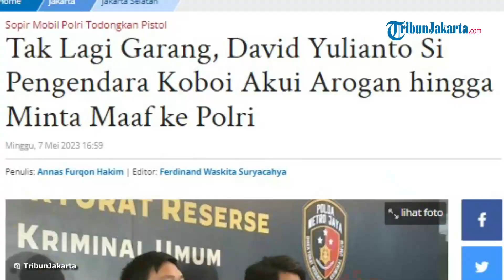Buat Driver Online dan Penumpang Ketakutan, Kini David Yulianto Minta Maaf dan Terima Proses Hukum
TRIBUN-VIDEO.COM, KEBAYORAN BARU - Pengendara mobil Mazda bernama David Yulianto (32) tak lagi terlihat garang setelah ditangkap polisi.

Koboi jalanan itu kini meminta maaf atas aksi penganiayaan dan penodongan senjata kepada sopir taksi online bernama Hendra (42) di ruas Tol Tomang, Jakarta Barat, Kamis (4/5/2023) malam.

David mengakui bahwa tindakannya itu arogan dan telah melanggar hukum.

Ia juga meminta maaf kepada kepolisian karena menggunakan pelat dinas Polri palsu. Permintaan maaf itu disampaikan David dalam sebuah video.

"Saya David Yulianto memohon maaf kepada masyarakat Indonesia dan institusi Polri atas perilaku saya yang arogan dan melanggar hukum serta menggunakan pelat nomor dinas Polri palsu," kata David seperti dikutip pada Minggu (7/5/2023).

"Sehingga membuat masyarakat marah dan menurunkan citra institusi polisi," imbuhnya.

David mengaku menyesali perbuatannya hingga berjanji bakal mengikuti proses hukum.

Artikel ini telah tayang di TribunJakarta.com dengan judul Tak Lagi Garang, David Yulianto Si Pengendara Koboi Akui Arogan hingga Minta Maaf ke Polri,
Penulis: Annas Furqon Hakim | Editor: Ferdinand Waskita Suryacahya